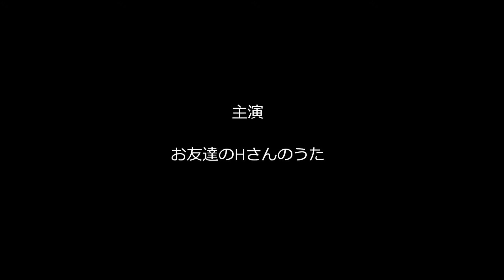有希の好きな曲「テレフォン・ノイローゼ」（カラオケ・コラボ「ハナハナ♪さん」BR80）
ステキな歌声のハナハナ♪さんの公開曲に、あたしのコーラスとハモリを
左右に振り分けて編集してみました～(#^_^#)
少しボリューム調整が思うように出来ず、高音部が歪んじゃいましたが・・(^_^;)